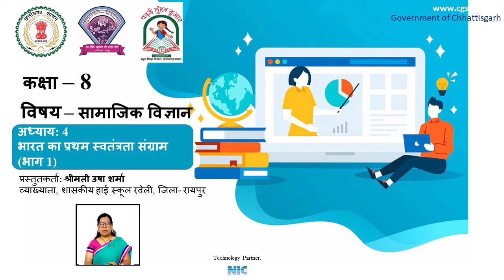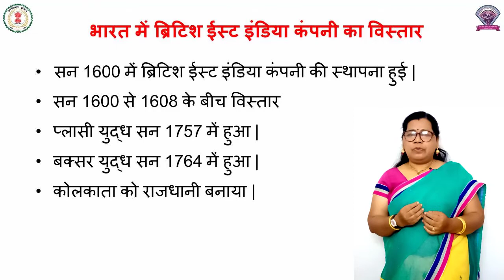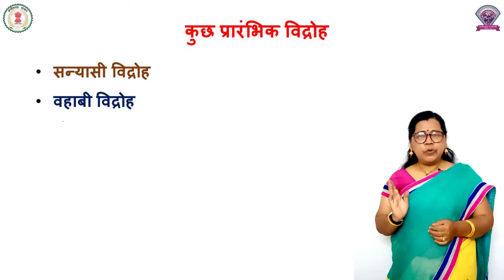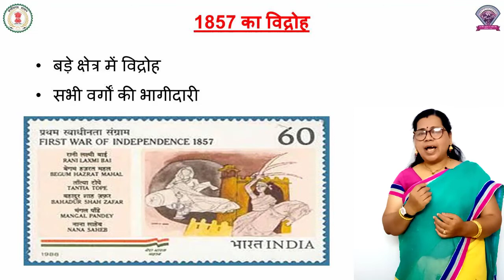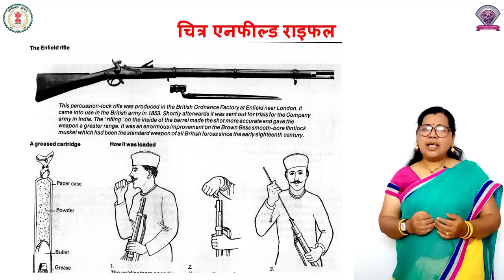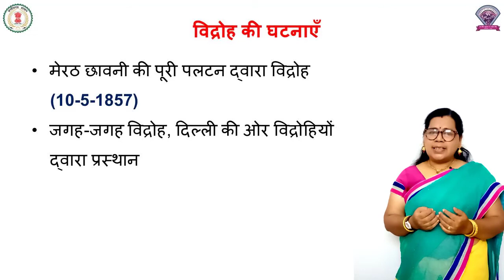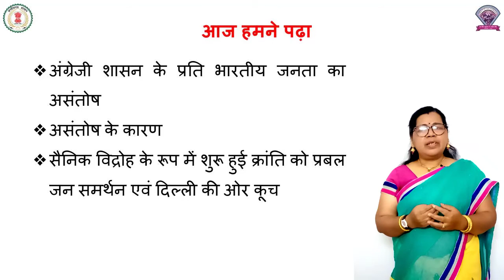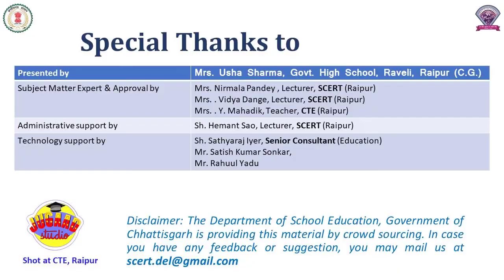कक्षा – 8,अध्याय - 4, सामाजिक विज्ञान , भारत का प्रथम स्वतंत्रता संग्राम(भाग-1)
कक्षा – 8
अध्याय -  4
विषय - सामाजिक विज्ञान (इतिहास)
शीर्षक - भारत का प्रथम स्वतंत्रता संग्राम (भाग-1)